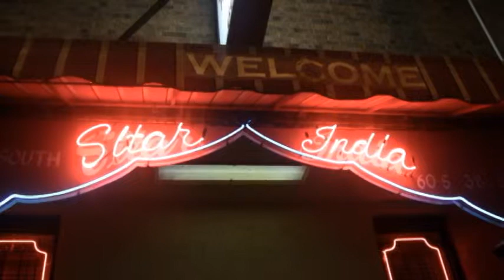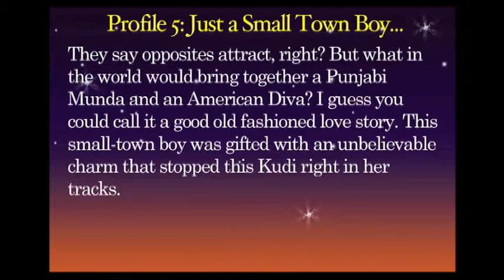Penn Masti - Masti Comes To America (2012) - Love In The Sitar Buffet Line